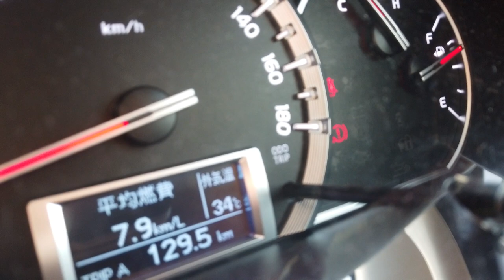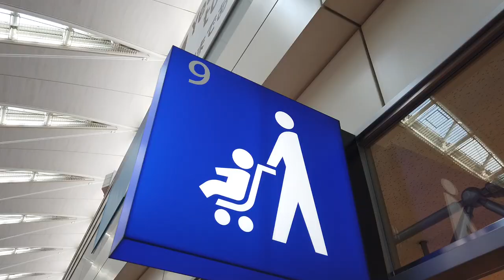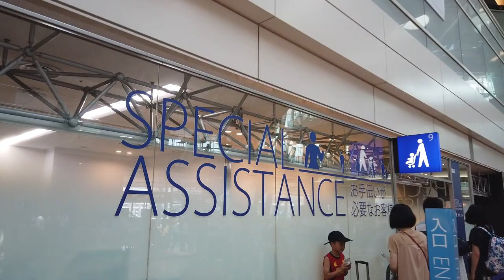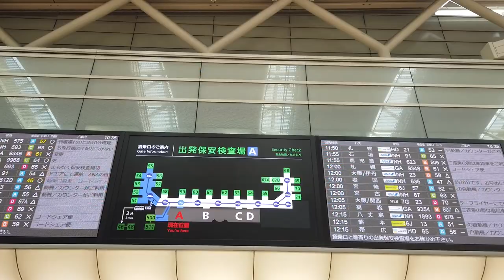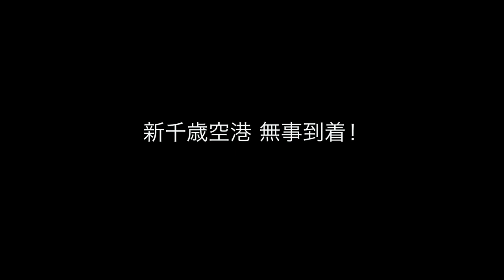【夏休みの大冒険】コトリひとりで北海道へホームステイに出発しました！可愛い子には旅をさせよ！！ANAジュニアパイロット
小学校３年性のコトリがひとりで飛行機に乗って北海道の友人家族のところへホームステイに行きました！
実は飛行機に乗ることさえ人生初体験なのに、ひとりで行くと決めたのは他の誰でもないコトリでした。
ここでもまた親の度胸が試されます。
だから僕ら親は胸を張って彼女を送り出すのです。
超寂しいけどぉぉぉぉぉぉぉ〜涙